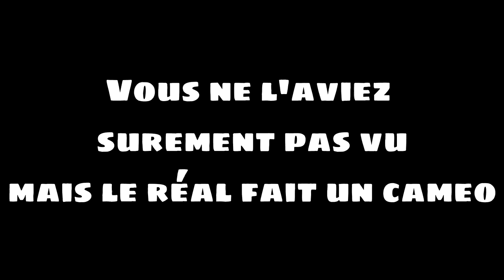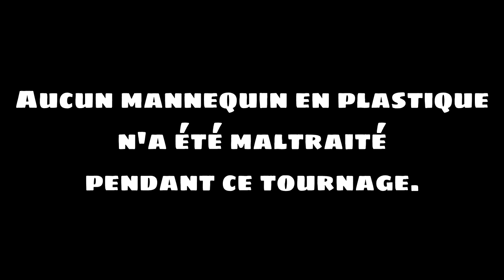Toxi Faktory – [Dis]Order [BTS]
🎥 Directed by Oliver Henchley from L4AZ

This the BTS of "[Dis]Order", the music movie bringing together our 2 songs "New World Order" and "New World [Dis]Order".

►► Band Line-up :
 🎙 Niko « Red King » : Lyrics & vocals
 🎹 Adrien « Machine God » : Keyboards, FX & choirs
 🎸 Feulaux « Patriarch » : Bass & choirs
 🎸 Floguit « Great Archivist » : Guitar
 🥁 Tom « Father Conquest » : Drums

Special thanks to all the people who made this possible ...